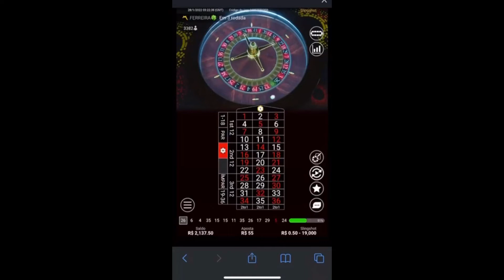STORIES DA JAQUELLINE GROHALSKI 28/01/2022